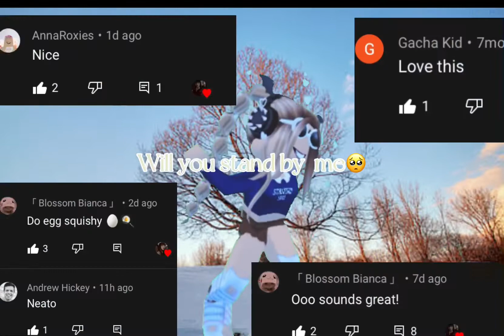And when the ￼ seasons change 💕✨🍃❄️🌸/ For you guys ofc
Hey guys i hoped you enjoyed!

Btw tysm for 1k Views on my new channel! It means alot to me

Shoutout to my bffs go sub to them!

My user is BlossomteaRobloxYT

Follow me on Roblox if you
 want

User BlossomteaRobloxYT
Name- Avariley2013

Bye guys stay safe and happy! Love you all (: 💖💖💖💖